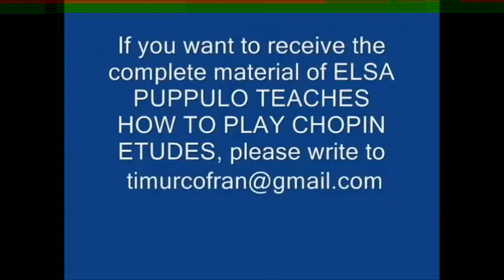ELSA PÚPPULO Teaches How to Play Chopin Etudes series CHOPIN Etude Op 10 No 12 REMASTERED